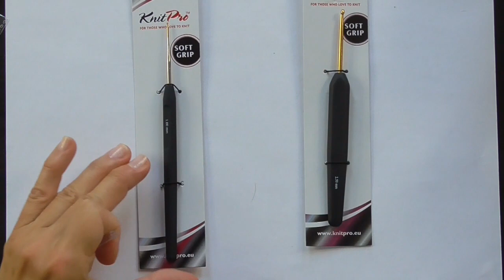Bez zawijania - 53. odc. e-dziewiarka TV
Zobacz jak wykończyć brzeg dzianiny unikając zawijania brzegów.
Dodatkowo:
- prezentacja nowych zestawów drutów Lykke
- nowy zestaw drutów metalowych ZING DE LUXE
- włóczka Silk Garden Sock
- oferta specjalna na włóczki tasiemkowe
- jak zrobić dzianinę w poprzek z Sol Degrade

Linki do omawianych produktów:
- ZESTAW DRUTÓW METAL. ZING DE LUXE